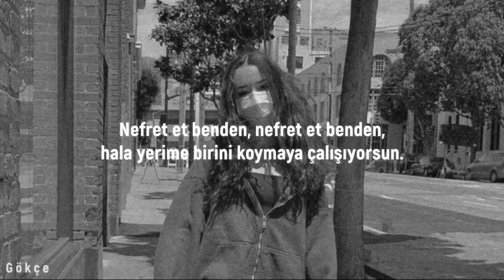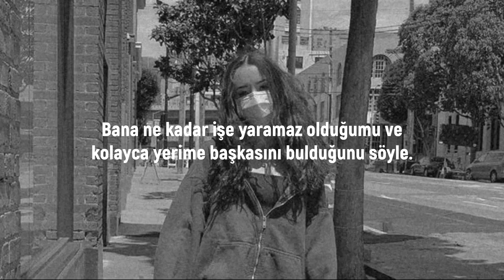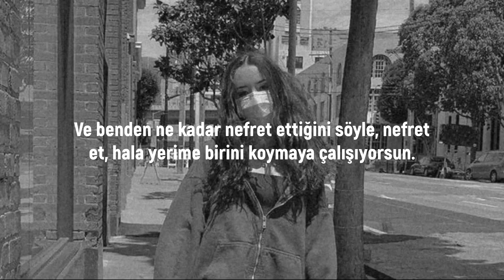Ellie Goulding & Juice WRLD - Hate Me (Türkçe Çeviri)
Lyrics;

I bet you don't kiss her with your eyes closed
I bet you're still walkin' on a tightrope
Miss me so much, you've been goin' psycho
You ain't gotta say it, baby, I know
It's a thin line between all this love and hate
And if you switch sides, you're gon' have to claim your place
So baby, this time you're gon' have to seal your fate
Yeah baby, this time you're gon' have to seal your fate
And tell me how you hate me, hate me, still tryna replace me
Hate me, hate me, tell me how you hate me
It's a thin line between all this love and hate (Okay)
And if you switch sides, you're gon' have to claim your place (Okay)
So baby, this time you're gon' have to seal your fate (Okay)
Tell me how you hate me, hate me, still tryna replace me
Tell me how you hate me
Lies, tell me lies, tell me how you hate me